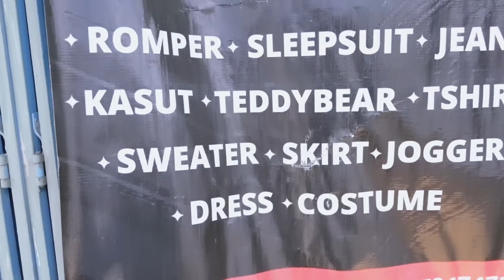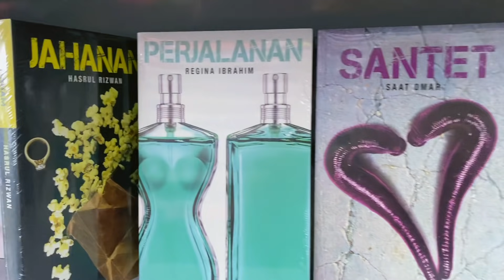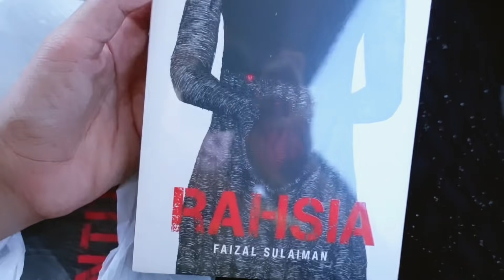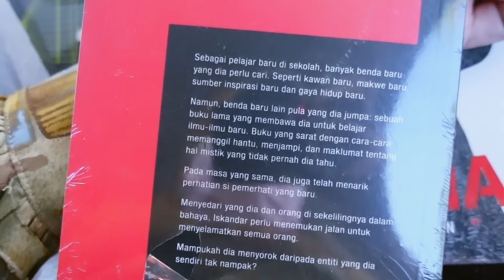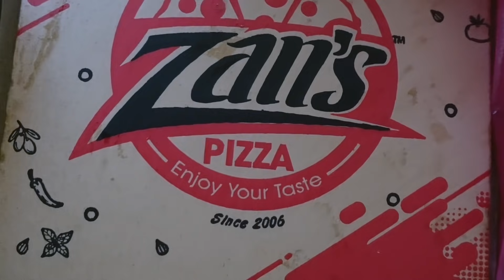VLOG : HIDUP CARA KITA, BUKAN UNTUK IMPRESS ORANG | Clef | Bundle RM1 | NOVEL